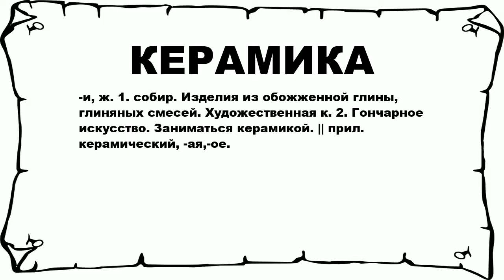КЕРАМИКА - что это такое? значение и описание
Хочешь знать что значит КЕРАМИКА? тогда слушай до конца.

 -и, ж. 1. собир. Изделия из обожженной глины, глиняных смесей. Художественная к. 2. Гончарное искусство. Заниматься керамикой. || прил. керамический, -ая,-ое.